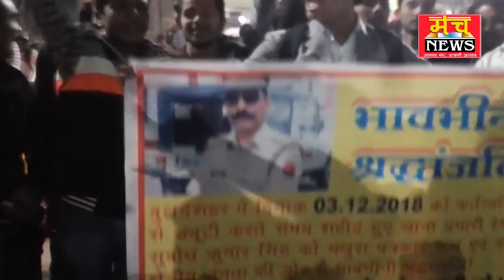पत्रकारों ने दी शहीद इंस्पेक्टर को श्रद्धांजली